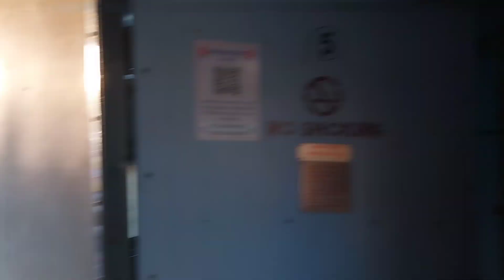मुंबई का खूबसूरतनजर मुंबई सेंट्रल टू दादर फुलजर्नी Mumbai local Mumbai Central to Dadar journey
मुंबई ट्रेन, Mumbai ka najara, badi badi imarat hai Mumbai, Mumbai central Dadar, Mumbai local, Mumbai train, Mumbai ka sabse achcha najara, ,

dadar dadartrain